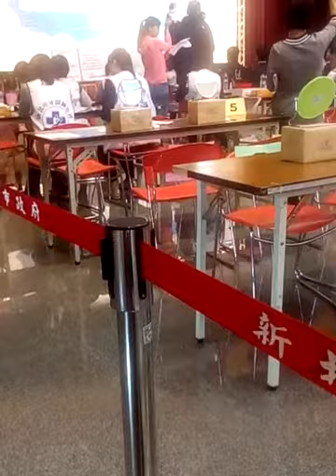環球郵報-新北市政府衛生局活動-3-31-3-新北市長朱立倫在新北市兒童好健康潔牙比賽活動致詞環球郵報記者鄢國榮新北市採訪報導服務電話0979-040-492園記者